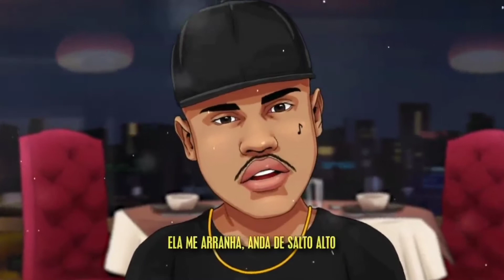Parte do MC Davi - Set dos Casados